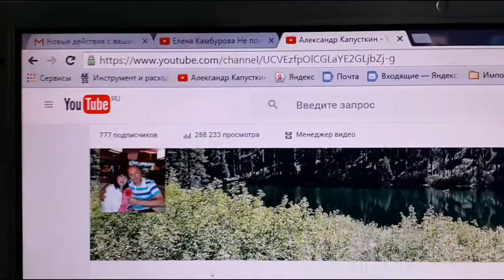PDR OPEL ASTRA - PART 5